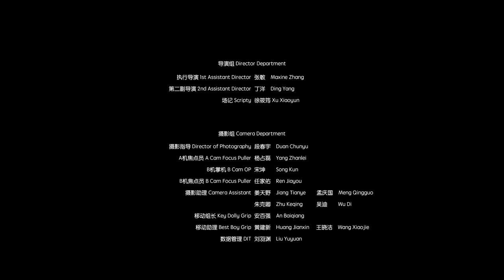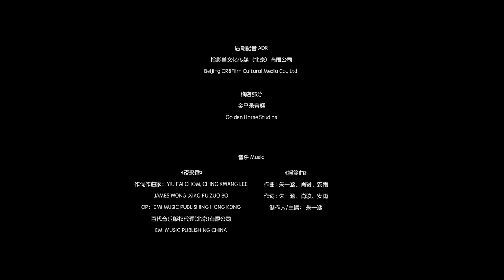Mini Film “花的游吟” Wang Yibo X ZhouXun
Vogue film magazine mini film “花的游吟”
Starring: Wangyibo (Bartender)
                 ZhouXun ( singer)